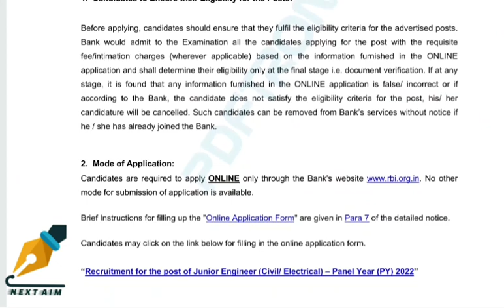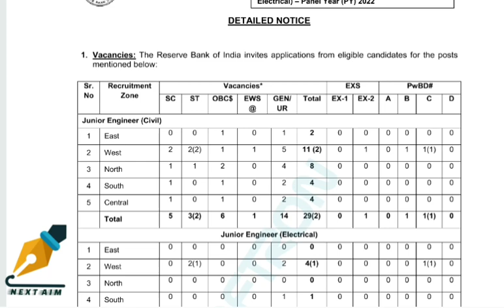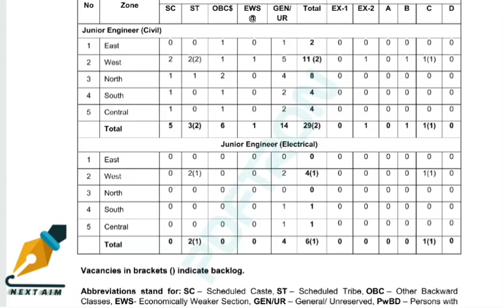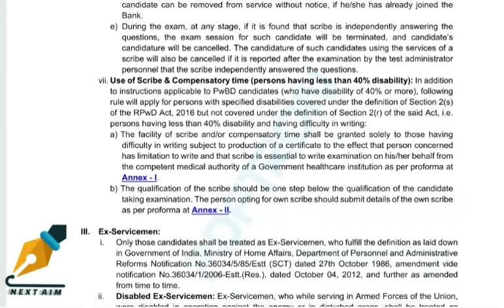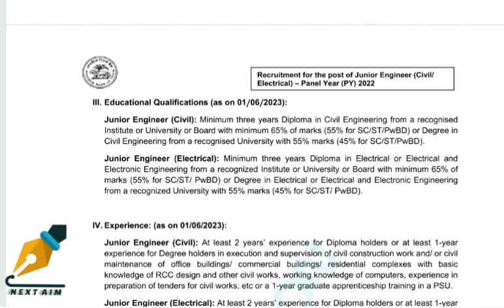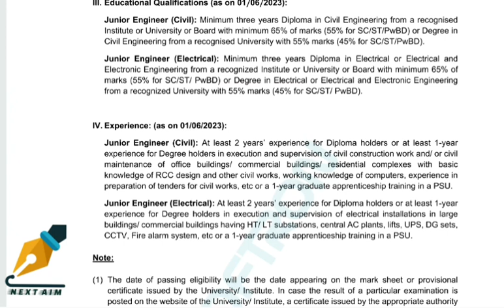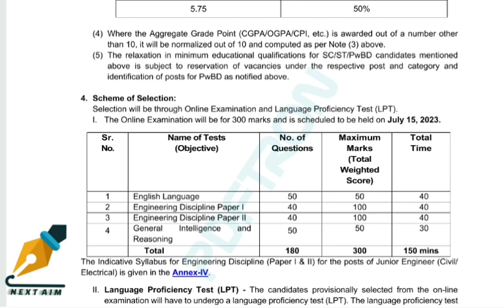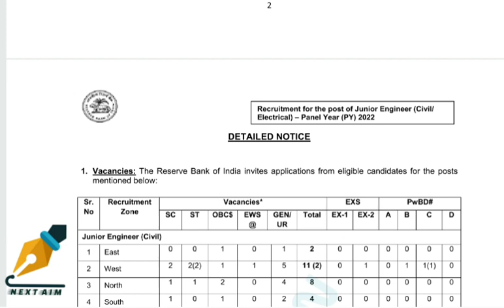RBI junior Engineer(Civil/ Electrical) 35Post 2023. NEXT AIM